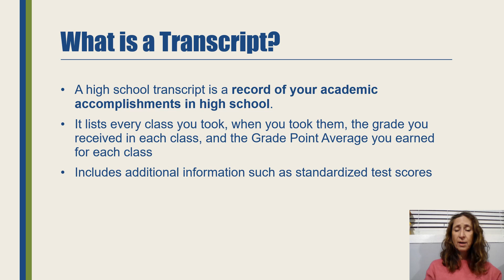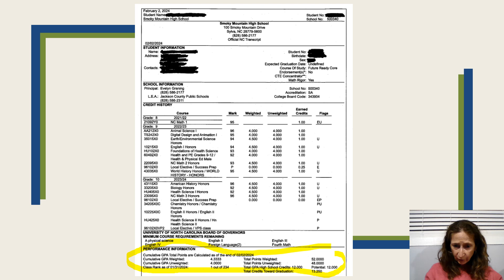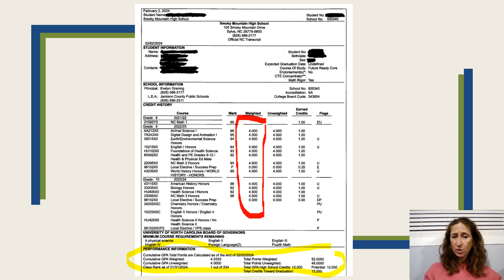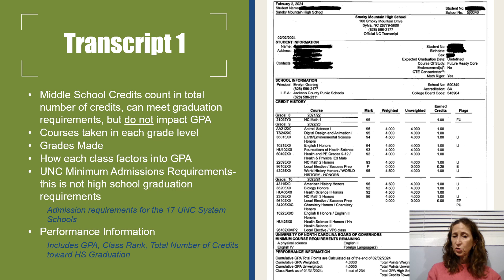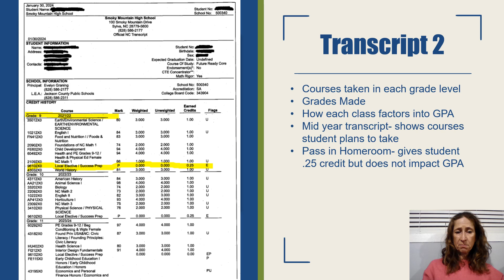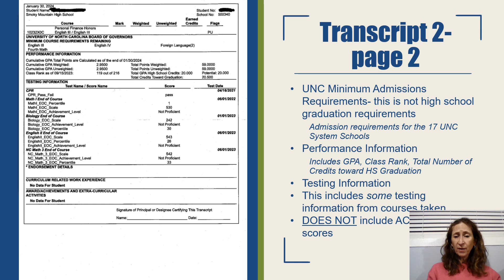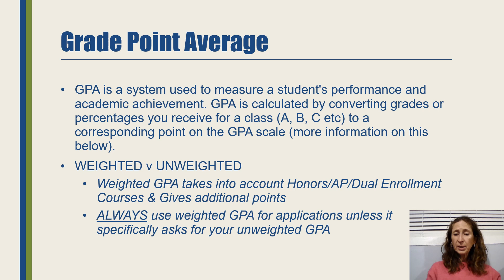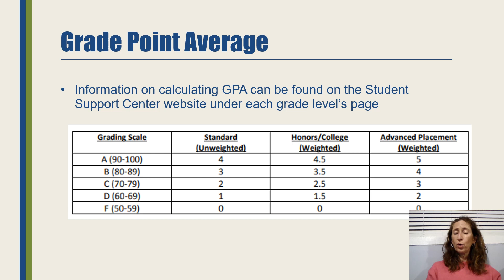Understanding Your High School Transcript